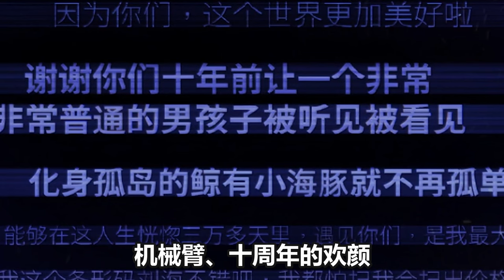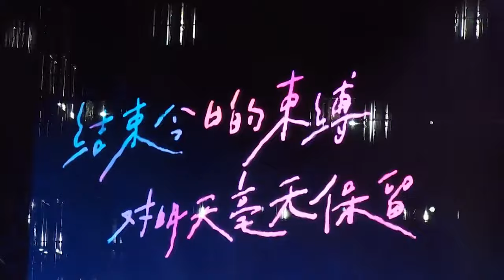【周深】《音乐缘计划》和小女孩合影,小朋友说周深身上很香！导演发的无修音live《颠倒之间》！一小段，感受一下美妙旋律，观众尖叫声不断！期待播出！对女嘉宾是小绅士，对主持人上手“掐”可还行！